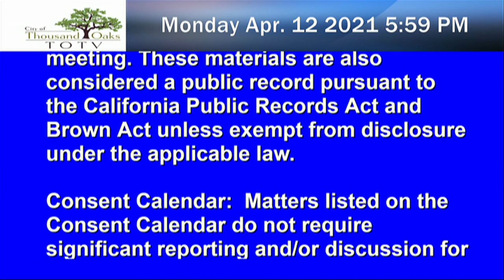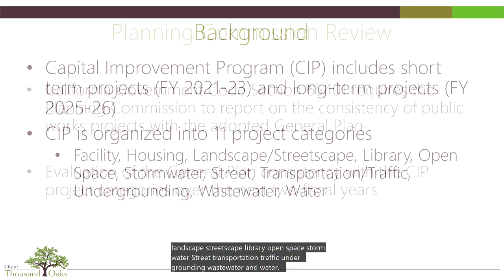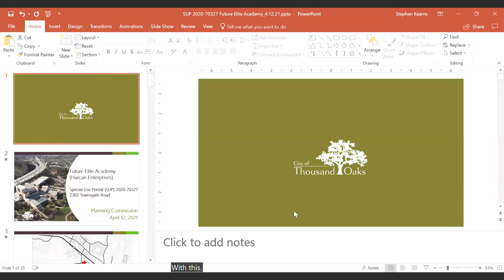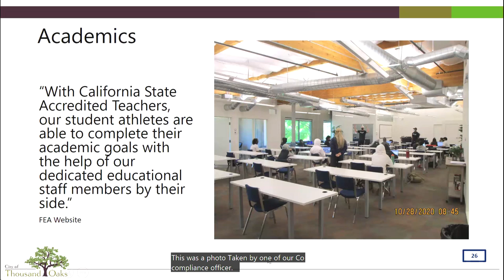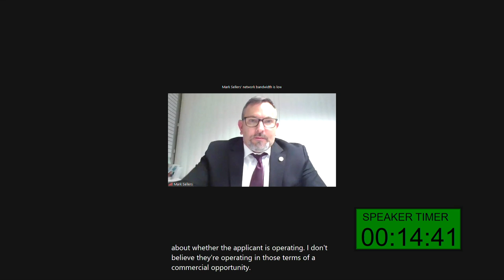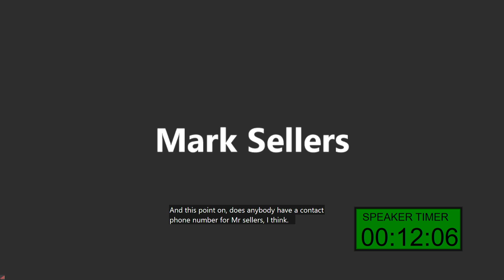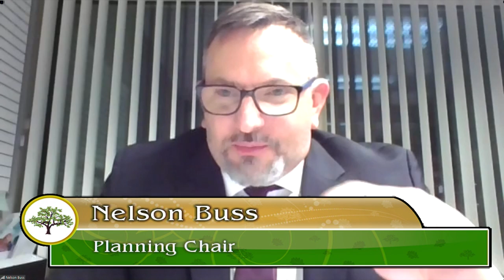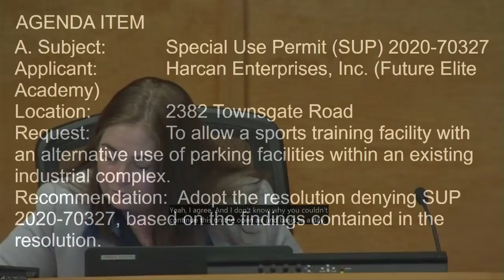Planning Commission Meeting | April 12, 2021 | City of Thousand Oaks